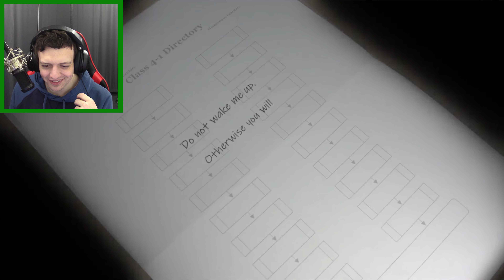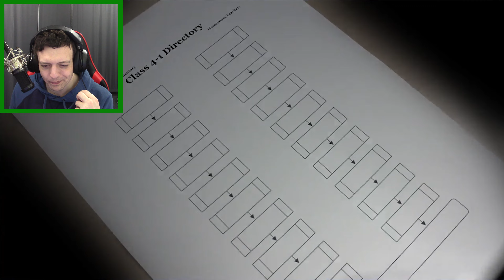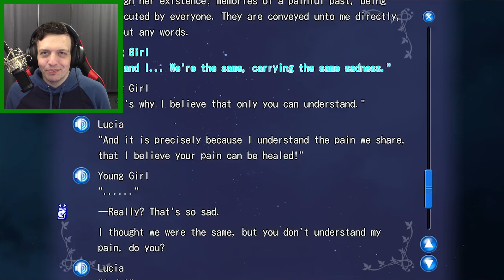The Same Sorrow | ReWrite+ | Part 64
Welcome to my blind playthrough of ReWrite+ as we learn about this strange world!

This investigation into the curse of an orphan has taken a dark turn. Breaking glass, mysterious printouts, and whispers of a curse on the children who got too close makes this a startling development. After an explanation we have Lucia's full support and she helps us research possible explanations into the curious events that we have witnessed.

In the city of Kazamatsuri, we follow the life of Tennouji Kotarou as he drifts through his boring life. This city was built on the ideals of human civilization and the natural environment. But the normally peaceful town is about to be shaken to its core by changing events. The Harvest Festival. Can he keep his friends safe while perusing the answers to the growing mysteries that surround this seemingly normal city?

Chapters
0:00 - Important Conversation
3:20 - A Night of Foreboading
15:17 - Lucia Joins the Hunt!
28:53 - The Printer Explanation
46:07 - A Cursed Encounter
1:00:59 - Outro

To join me on this adventure please check out the Steam page for this game

I create story-driven content filled with thought-provoking questions, analysis, and personal perspectives. Similar to the work of  @TheTwitGamer    @BosskwarandtheWeebathon   and  @EchoSixGames

I also recommend the amazing content of  @HallowedBeThyGame

Title: The Same Sorrow | ReWrite+ | Part 64

Last ReWrite Episode: Far Too Real A Curse | ReWrite+ | Part 63

The wonderful endcards "Fata Morgana", "Star Wars The Old Republic", and "Ledgend of Heroes Trails In The Sky" by the talented Sandra Caraan who can be found on her artstation